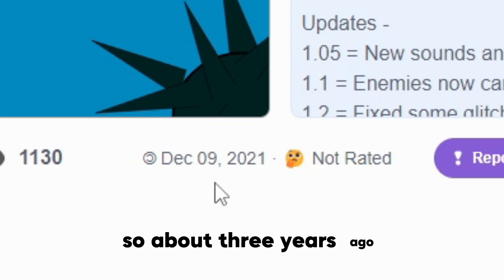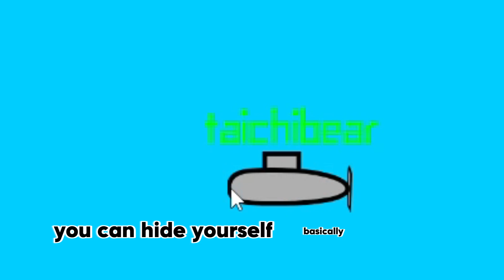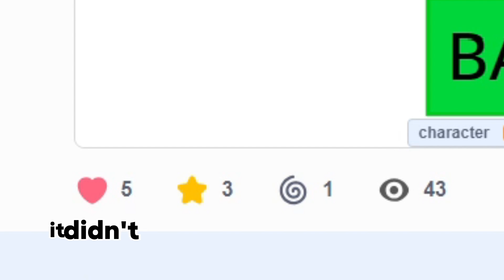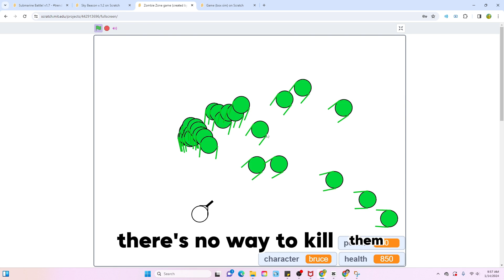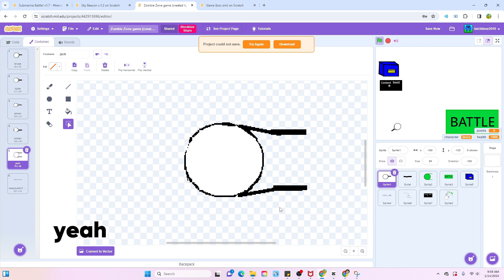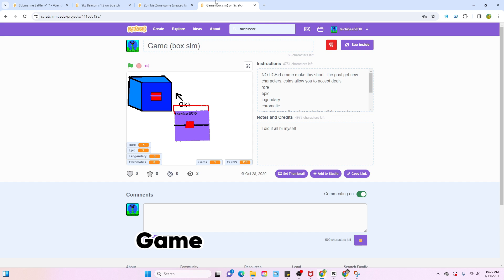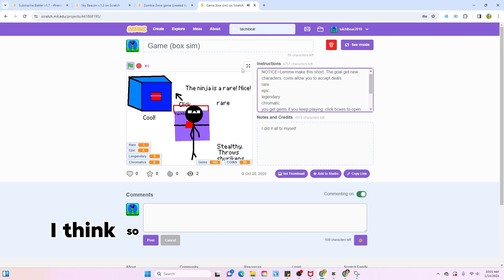Playing MY OLDEST SCRATCH GAMES!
Here are just a handful of some of my old Scratch games!